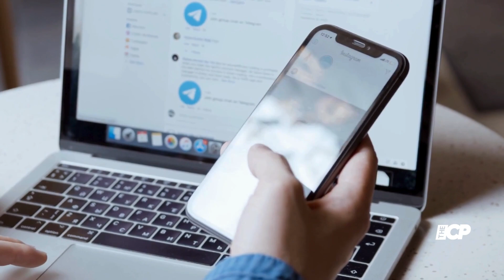Sharon Osbourne slams Kanye West! - The Celeb Post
Sharon joins her husband Ozzy Osbourne as they both take a jibe at West for using an unauthorised sample of a Black Sabbath song.
The Donda rapper has long since been under controversy for his anti Semitic remarks and once again comes under fire for messing with the wrong jew.

sharon osbourne | ozzy osbourne | sharon osbourne interview | sharon osbourne the talk | x factor sharon osbourne | the osbournes | sharon osbourne defends piers morgan | sharon osbourne series | kanye west